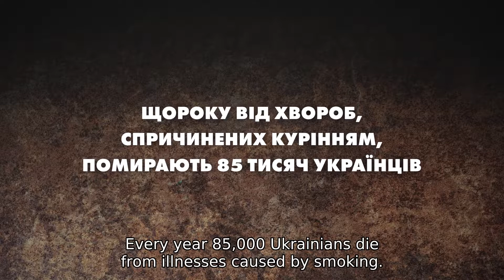Ukraine: Tobacco Control - Hookah - Ash